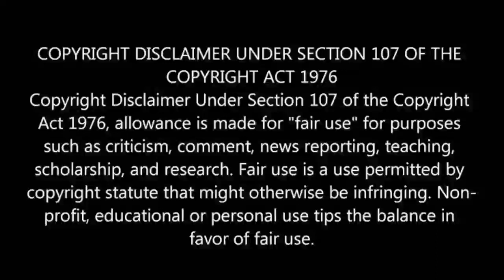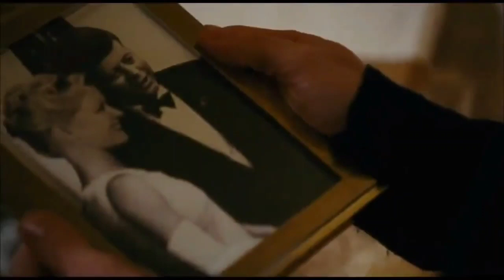An American Affair (2008) Hollywood Movie Explained in Tamil